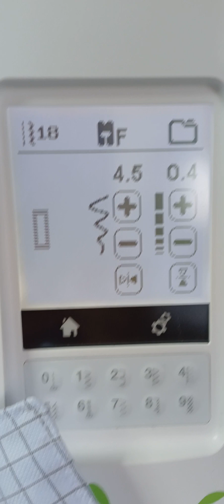Asole perfette fatte con macchina da cucire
oggi amici vi faccio vedete come eseguire l'asola a macchina